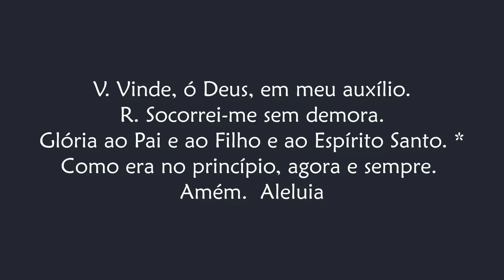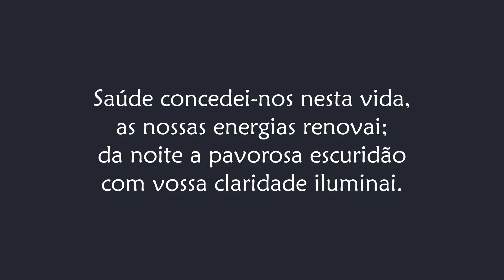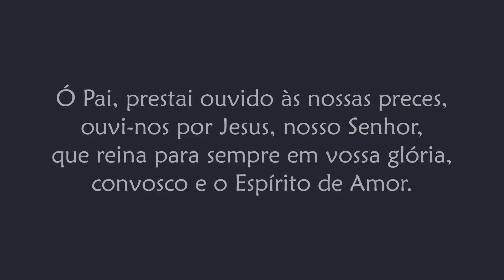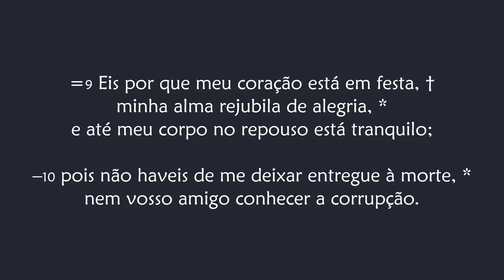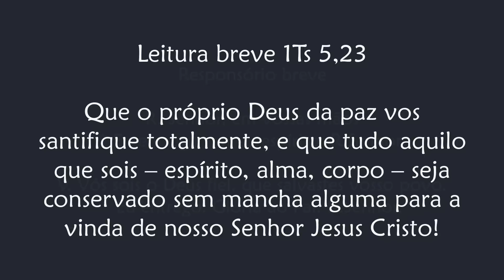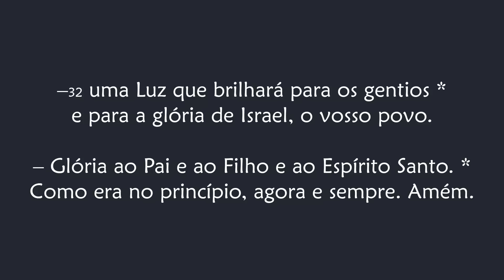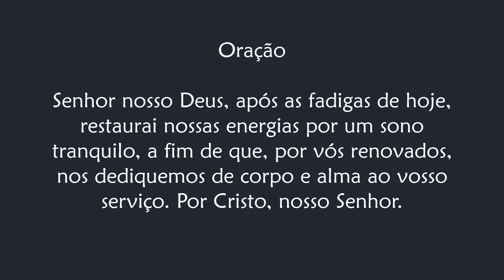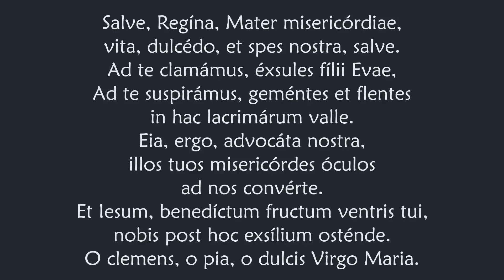Completas de Quinta-feira